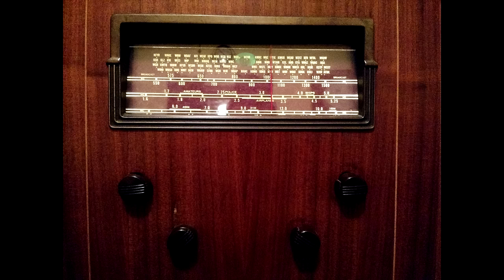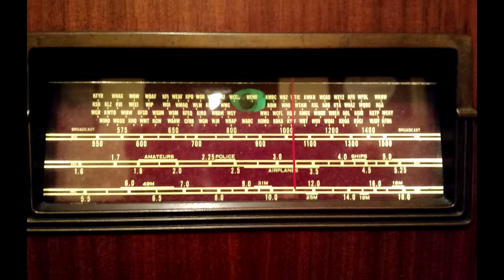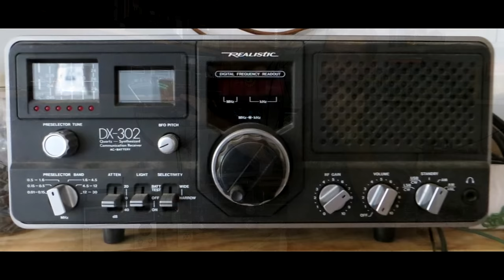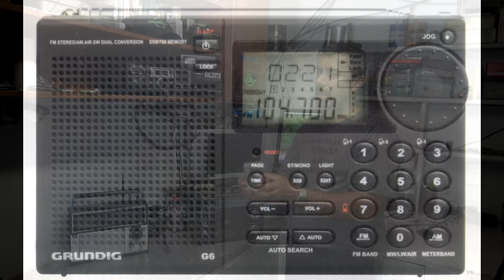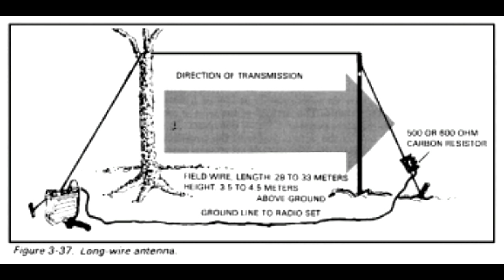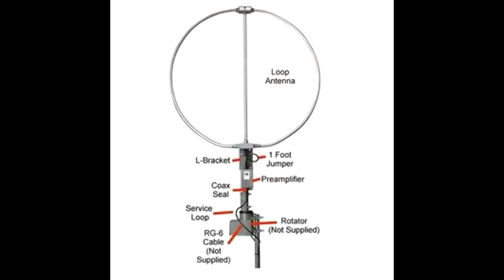An Introduction To Shortwave Radio. A neat hobby you can get into cheap!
Shortwave Radio is a great inexpensive way to get into the radio hobby. I've been listening to distant stations since I was about 8 years old. While the heydays of these bands are over, there are still 100's of broadcasts on the air at any one time, and if you find the right radio, you also have the ability to listen in to all the HAM bands as well.
    I have 6 Radios here on the farms that I have collected over the years. Some are higher end sideband units that really pull in those faint signals, and others are $1.00 thrift store finds. The great part is that many times these "El Cheapo" radios work just as well!

Stay tuned as I will be doing reviews of many of the radios I own in future videos and I'll also be talking about Long wire and loop antennas that I use to help pull in those distant lands.

Follow me on these sites as well:

(Note, You will have to stream the channel via FireFox Or Internet Explorer. Chrome and Edge won't work)